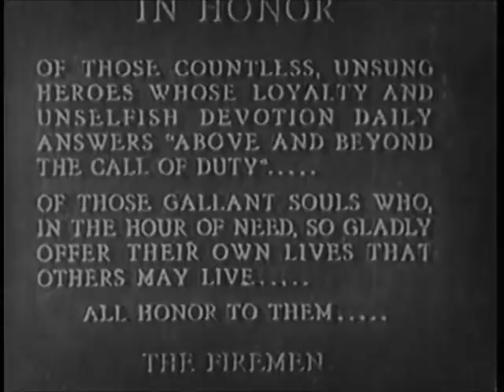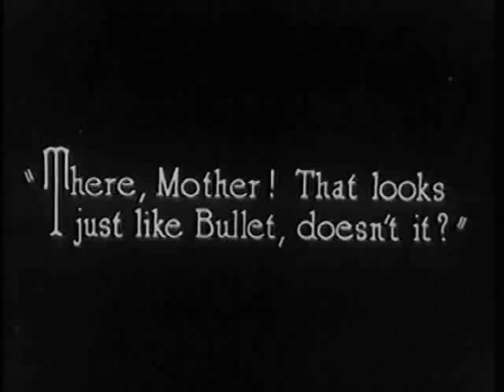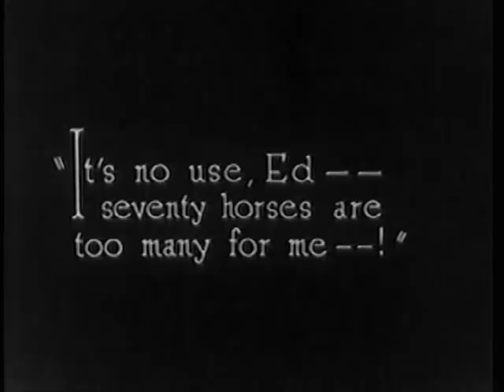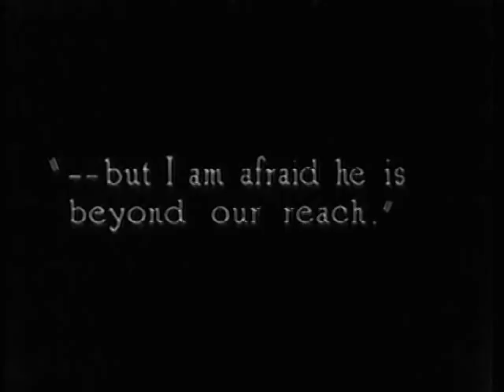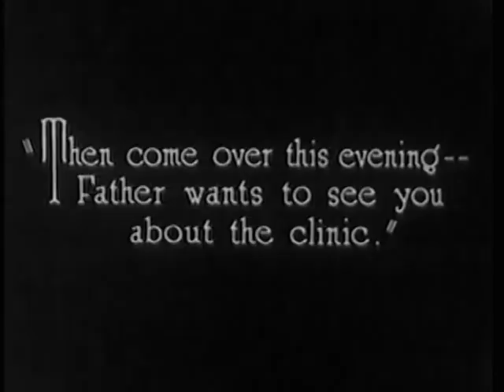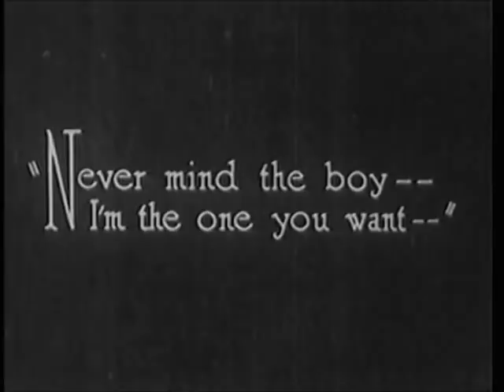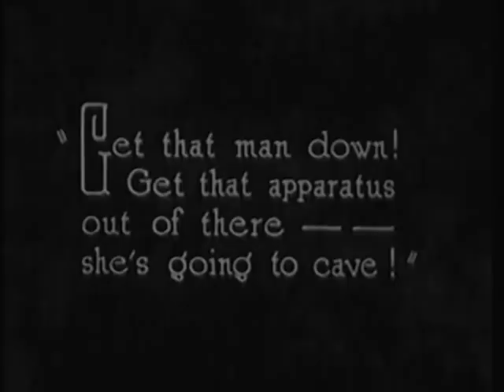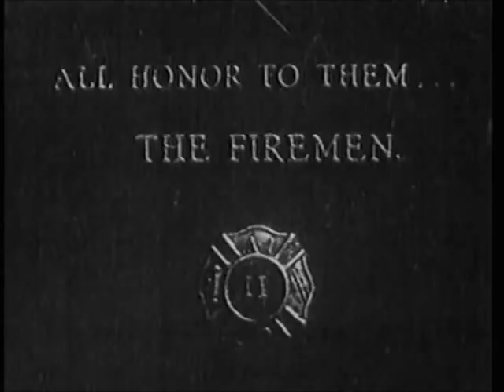"The Third Alarm" (1922)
"The Third Alarm" is a drama directed by Emory Johnson starring Ralph Lewis, Johnnie Walker, Ella Hall, Virginia True Boardman, Richard Morris, Wilbur Higby and others.

Firemen are honored for going beyond the call of duty.